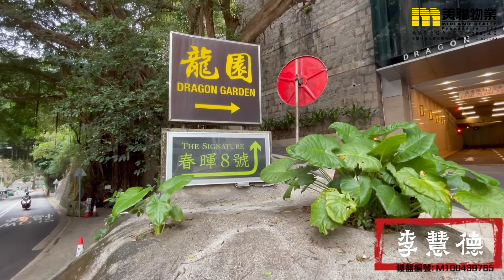【代理Rita推介】春暉8號低層B室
KOL帶睇樓 - Rita Li (E-440669) 筍盤推介：

🏠  春暉8號低層B室（物業編號：M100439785）

物業地址：渣甸山 / 大坑 春暉台8號
實用面積：1,542呎
間隔：4房2廳
賣點：連露台、寵物天地
單位設施：會所、泳池、兒童設施、娛樂設施、美容/保健、休閒區
叫價：(售) $5,800萬 (呎價) $37,613/呎

屋苑：春暉8號全1座66伙
入伙日期：15/08/2011
校網/校區：小學: 12; 中學: 灣仔
發展商：新世界